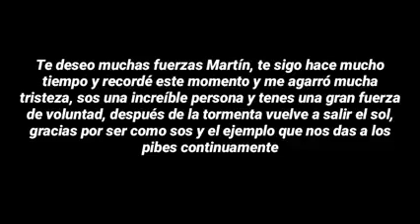este es el momento dónde los hombres lloran 😓👇🤝💔